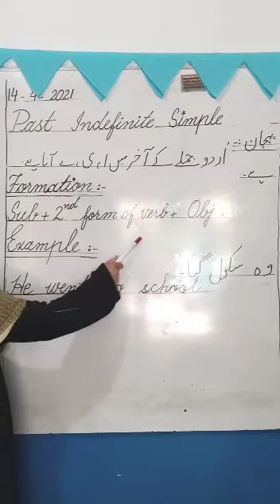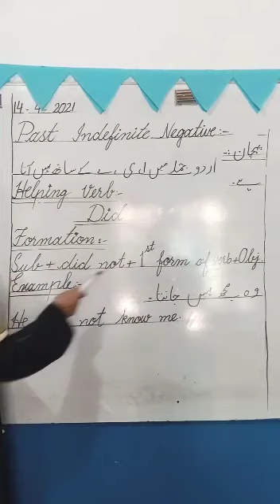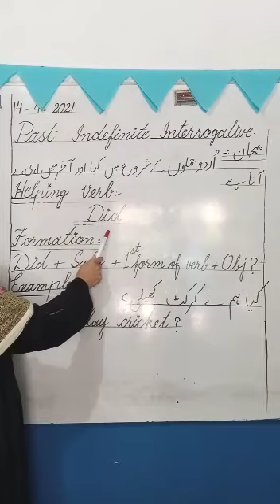past indefinite tense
Video from Al-BAANI SCHOOL